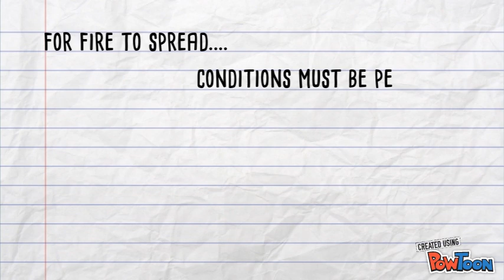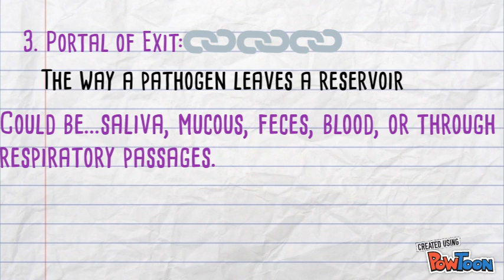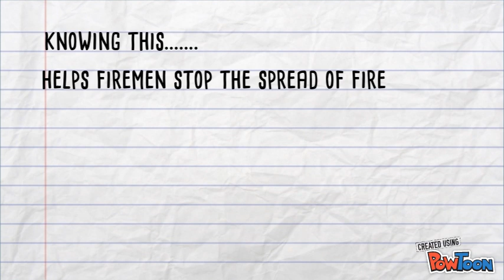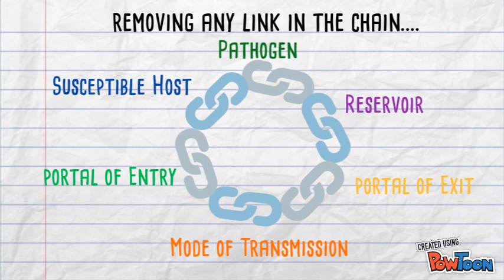Chain of Infection 10/05/17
An introduction to infection control practices for 9-12 health technology class -- Created using PowToon -- Free sign up -- Create animated videos and animated presentations for free.  PowToon is a free tool that allows you to develop cool animated clips and animated presentations for your website, office meeting, sales pitch, nonprofit fundraiser, product launch, video resume, or anything else you could use an animated explainer video. PowToon's animation templates help you create animated presentations and animated explainer videos from scratch.  Anyone can produce awesome animations quickly with PowToon, without the cost or hassle other professional animation services require.